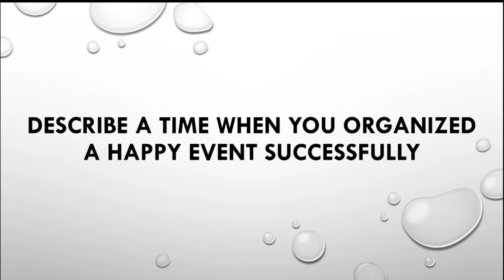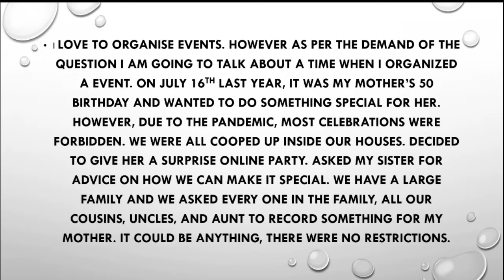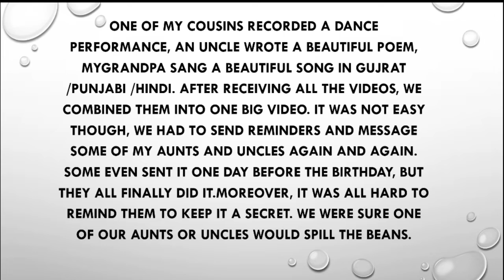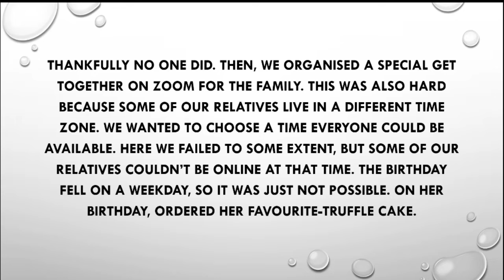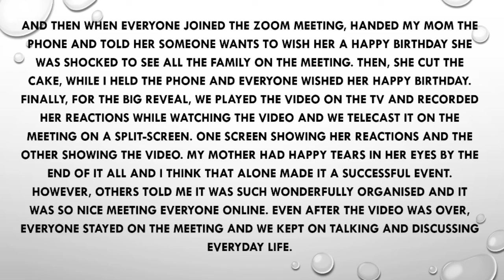Describe a time when you organized a happy event successfully Jan-april 2022 cue card